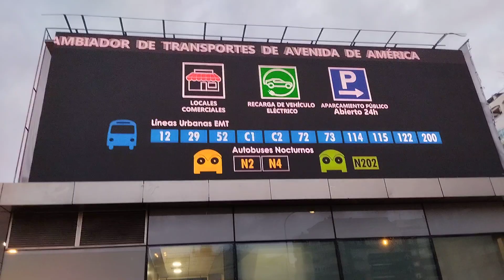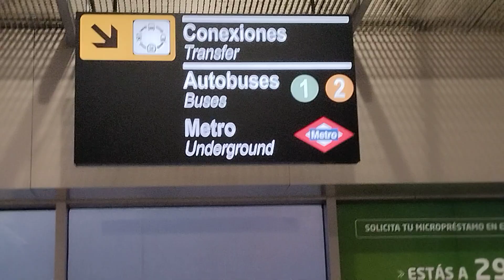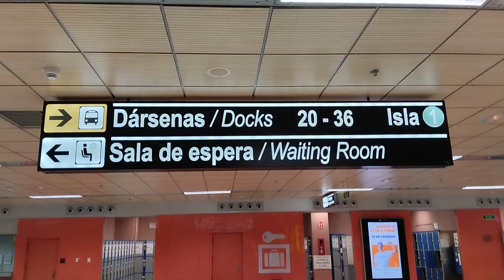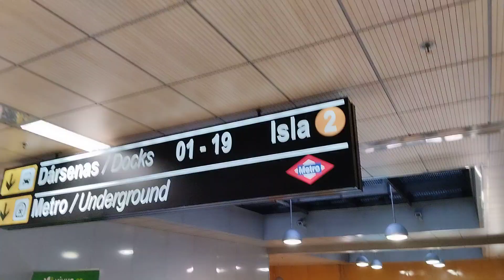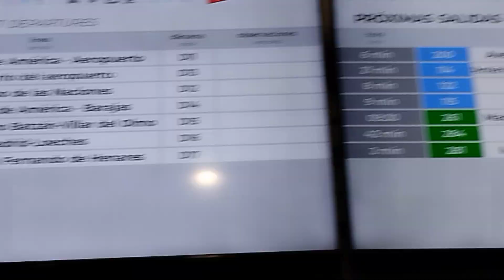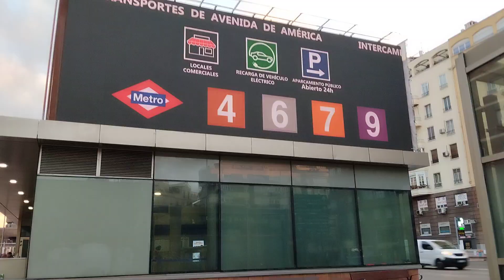Explorando a Estação de Ônibus Av. das Américas em Madrid, Espanha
Explorando a Estação de Ônibus Av. das Américas em Madrid, Espanha  ao  Neste vídeo, vamos explorar a movimentada Estação de Ônibus Av. das Américas em Madrid, Espanha. Acompanhe-nos enquanto usamos as instalações, os serviços disponíveis e o fluxo de pessoas nesse importante ponto de transporte na cidade.

 Vamos mostrar as plataformas de embarque e desembarque, os horários de partida e chegada dos ônibus e compartilhar algumas curiosidades sobre essa estação.

Se você está planejando visitar Madrid ou simplesmente quer conhecer um pouco mais sobre essa cidade vibrante, este vídeo é para você!